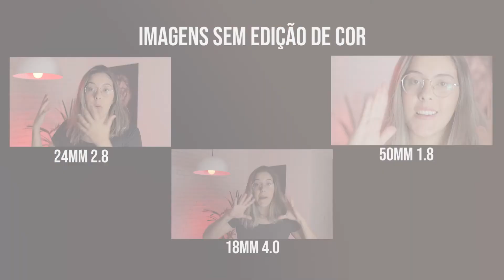MELHORES LENTES PARA CANON!*comparei várias*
COMPARANDO LENTES CANON ! LENTE DO KIT É BOA?

Neste vídeo eu vou te mostrar a Diferença entre as lentes 50mm 1.8 e 24mm 2.8 da canon. A minha preferia atualmente destas lentes é a 24 mm da canon, mas a 50 mm não fica muito atrás não. A canon mandou muito bem na construção da 24mm e na 50 mm também.